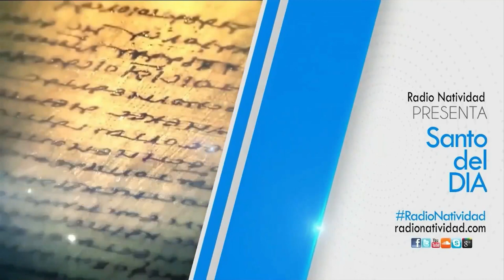SANTO DEL DÍA | Martes, (21/03/2023) // Fr. JUAN DUQUE, odm